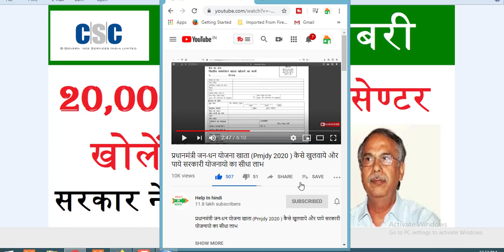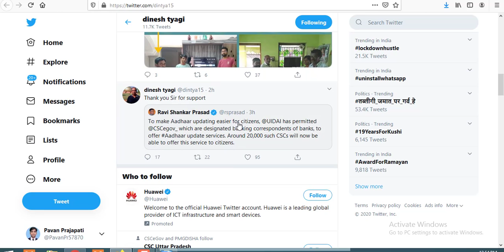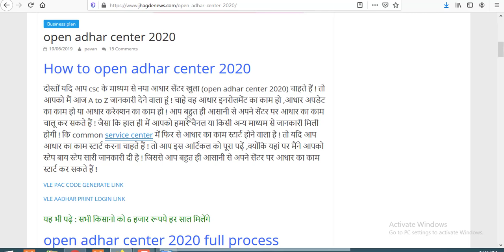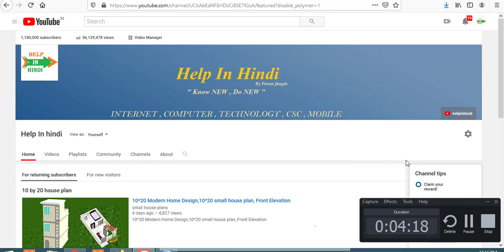सीएससी सेण्टर पर 20,000 हजार आधार सेण्टर खोलें जांएगे ,to Aadhaar updating UIDAI permitted CSCegov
सीएससी सेण्टर पर फिर से 20,000 हजार आधार सेण्टर खोलें जांएगे ,to Aadhaar updating UIDAI has permitted CSCegov

To make Aadhaar updating easier for citizens, @UIDAI
 has permitted @CSCegov_
which are designated banking correspondents of banks, to offer Aadhaar update services. Around 20,000 such CSCs will now be able to offer this service to citizens.